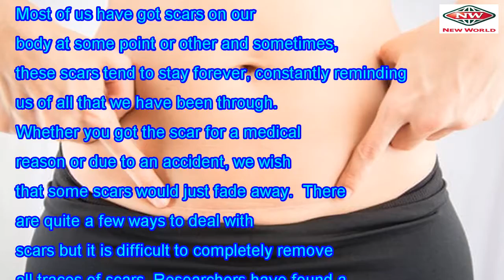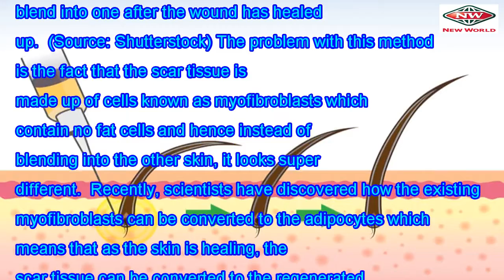Scientists have finally managed to figure out how to make wounds heal without scarring!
Most of us have got scars on our body at some point or other and sometimes, these scars tend to stay...